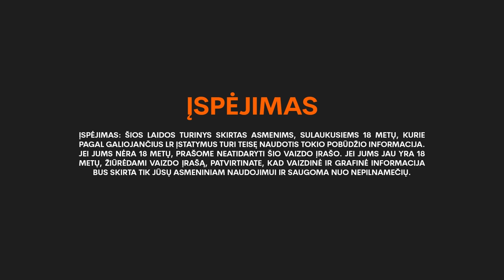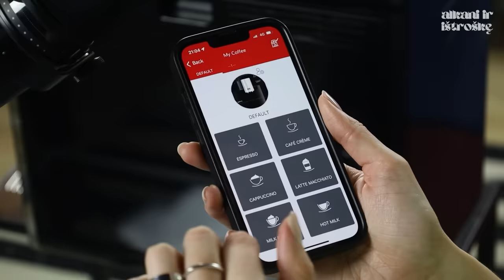ALKANI IR IŠTROŠKĘ. Gelminė Glemžaitė ir mūsų karštas podcastas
Pusmetį taremės ir pagaliau pavyko susitikti ant spalvotos sofos su aktore Gelmine Glemžaite. Daug juoko, bet palietėm ir rimtų temų. Nuo kada Gelminė atrado pomėgį gaminti? Ar ji kada žengs ant komedijos scenos? Kada įkurtuvių balius? ir dar daug daug visko...

Kalbina: Justina Gedgaudaitė @JustinaGedgaudaite
Kalba: Gelminė Glemžaitė @gelmine_glemzaite
Video: Eimantas Kukta @kuktaworks
Prodiuserė: Regina Gedgaudaitė @reginukou
Padėka kiečiausiai garso įrašų studijai DropAudio @dropaudio_lithuania

☕️ Kavą geriam iš Mellita kavos aparato! Visiems MELLITA kavos aparatams 15% nuolaida, visus metus, su kodu ALKANI15 internetinėje parduotuvėje ☕️ Nuolaidos nesumuojamos.

Ačiū Laisvalaikio Dovanoms už palaikymą!

Timestamps:
0:00 intro
0:36 Gėrimai
7:15 Pomėgis gaminti, maistas
18:32 KARŠTA
20:13 LIAUDIES BALSAS. Go to patiekalai.
23:52 Patiekalai, kurie nuvilia
24:17 Desertai
26:31 Interviu, žurnalistai
30:34 Skaniausi kokteiliai, vynai
35:22 Labiausiai apmokama aktorė?
37:05 Fotkintis akward
38:41 Podcastų jaudulys
39:39 Pažadai sau
42:47 Ar iš'prank'ino "Nešvankiai"?
43:30 Savanorystė
45:08 Aktorė ar influencerė?
45:24 Meilė sau, spaudimas dėl išvaizdos
50:11 Komplimentai
52:09 Filmų, knygų įgarsinimas
55:04 Ar skaito knygas
55:43 Sportas
57:27 Quiz apie maistą
1:04:28 Azartas, kazino
1:05:50 Komedija, Gelminės humoras
1:07:00 Žinomumas, ėjimas į žmones
1:09:44 Namai, įkurtuvės
1:13:02 Jungle King
1:14:19 Ar moka būti viena?
1:15:13 Vyniojam dešrą
1:15:35 Maisto turinys
1:16:02 Visiems ramybės